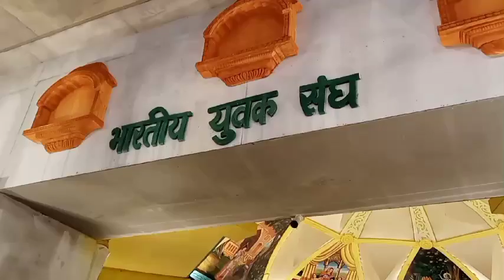बकरी बाजार || Bakri bajar ka pandal || Kumari Jiya vlog